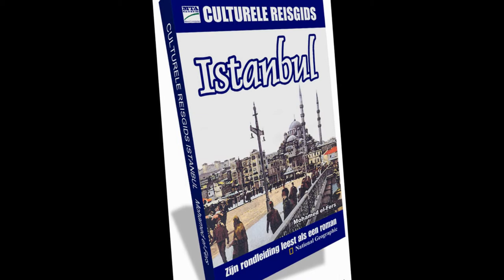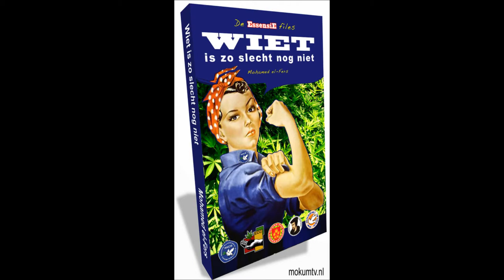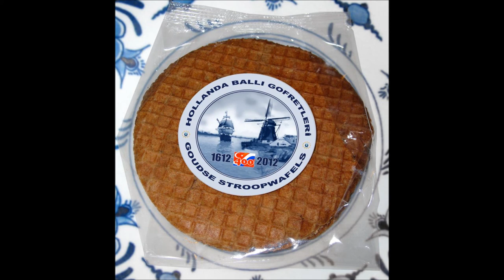Mohammed El Fers Hollanda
Mr.Mustafa Sky \ 'van Mohammed El overschrijvingen \' e Hi en groet

Türk Dostu...
Muhammed el-fers ( Haarlem , 1950) bir Hollandalı yazar, müzisyen ve film yapımcısı.

1 Yaşam
Hollandaca kitabı (2)  İngilizce kitabı (3) 4 Film 5 Ödül

Yaşam

El-fers de müzisyen olduğunu Los compañeros (Latin Amerika), Nass El-Ghorba (Fas), TIQ Maya (Fas), Medine (pop) ve Atlal (folkrock). Bu son grup ile 1982 yılında 1 numara vardı Mısır ve Sudan ve ortaya çıkan El Alem Ghani tarafından Mısırlı televizyon şovu Hamdia Hamdi .

O da publiced Hitweek / Aloha , De Groene Amsterdammer , Nieuwe Revu , algemeen Dagblad , Türk gazetesi Dünya ve De Staatskrant .

Birlikte olan René Zwaap , kurduğu MokumTV , en iyi bakılanlar programlardan biri Salto TV . MokumTV için sonradan yayımlanan birkaç documentairies, yapılan DVD .

1996 yılında üretilen El-fers Hippo Kayıtları ile iki CD Leo Fuld , 'kralı Yidiş müziği '.
Şöyle yazdı biyografileri; Jacques Brel , Mevlana , Oum Kalsoum ve Bob Marley ve hakkında yayınlanmış seyahat rehberleri İstanbul , Lourdes ve Amsterdam . Ayrıca Hollandalı Saints bir Ansiklopedisi yazdı.
Birlikte Veyis Güngör , El-fers olacak inisiyatif UNESCO 2007 yılında Mevlana Yılı

Hollandaca Yazılmış Kitapları

Bob Marley (1991) ISBN 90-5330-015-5
Jacques Brel (1991) ISBN 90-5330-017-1
Mehmed VI: de laatste sultan (1991) ISBN 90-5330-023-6
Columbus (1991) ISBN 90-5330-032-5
Oum Kalsoum (1991) ISBN 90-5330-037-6
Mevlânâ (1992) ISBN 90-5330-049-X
İstanbul (1993) ISBN 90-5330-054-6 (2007) ISBN 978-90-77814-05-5
Jacques Brel (1994, 1996 tr 1998) ISBN 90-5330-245 X / ISBN 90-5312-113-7

Onun kitaplarından bazıları İngilizce
Klişelerin ötesine Lourdes: Lourdes Complete Guide (2007)
Kırkpınar, tüm ilgili Türk Oilwrestling (2007)
Mevlana (2006)

Filmleri

Mevlana (Hipnotik Trance Dance, tam ritüel) DVD TM 04-1
Avrupa-I (Türk Yağlı Güreşleri) DVD TM 04-2 fazla petrol
Hollanda'da Mehter (Janisari tarafından Ritüeli Müzik) DVD TM 04-3
De Kur'an Maria (Bonus: Mirakel van Amsterdam, Ida Peerdeman mülakat) DVD TM 04-4

Ödül

Onun Mevlana biography için yaptığı 5 Mayıs tarihinde alınan 2003 ve Selçuk university 3. uluslararası Mevlan acongress sırasında Konya ( Türkiye ) Din Sorumlu Devlet Türk Sekreteri Prof Şeref Merit, Mehmet Aydın ...